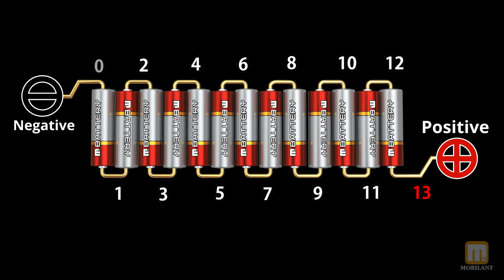전기자전거 & EV 모빌리티 : 공간 활용 최적화에 필요한 리튬 배터리 팩 변형